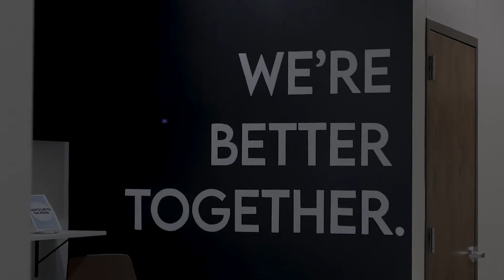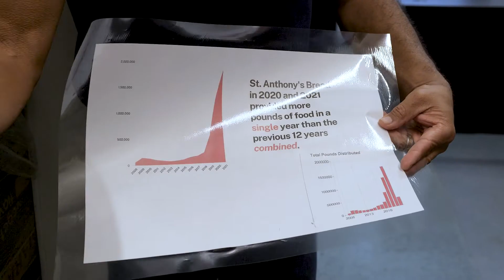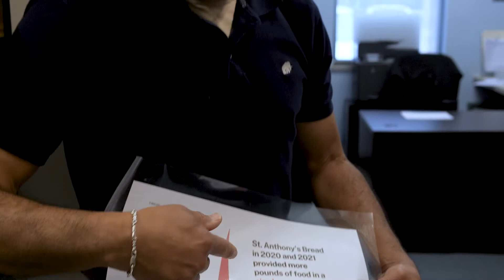Together We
As part of our TogetherWe campaign to showcase how Pushpay brings people together by strengthening community, connection, and belonging with the help of our customers, a team of Pushpay associates visited seven churches in four days in the Houston, Texas area to celebrate and serve the community alongside them.